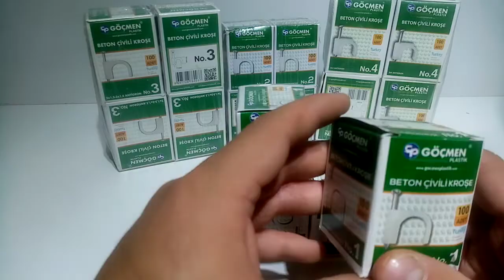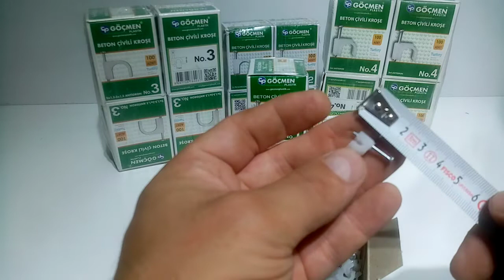olarak no1 nolu kroşeyi İnceledik